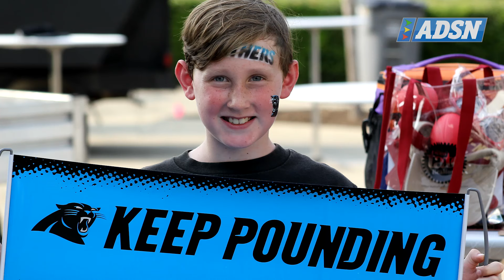Carolina Panthers training camp photos of the day slideshow